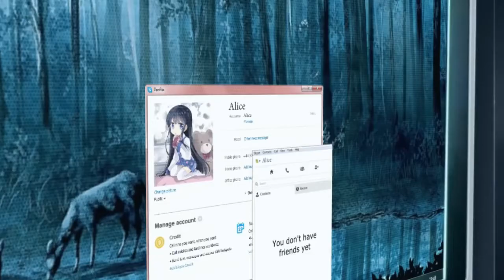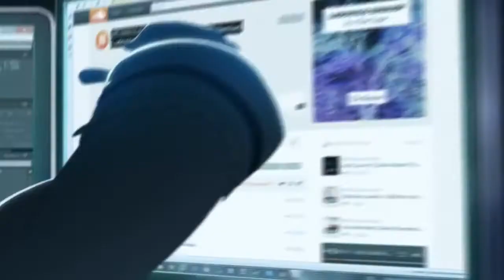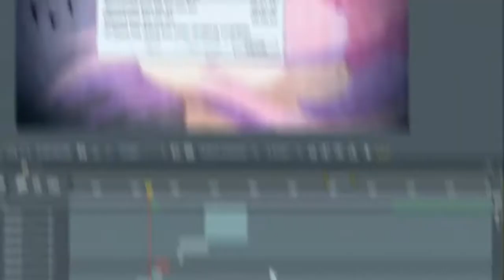AMV DreamCall Bestamvsofalltime Anime MV ♫ 1